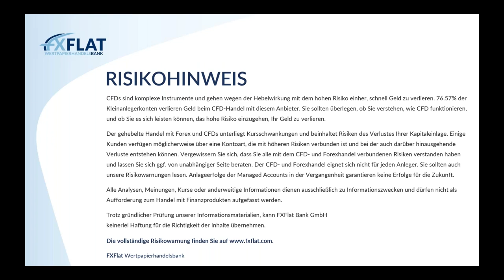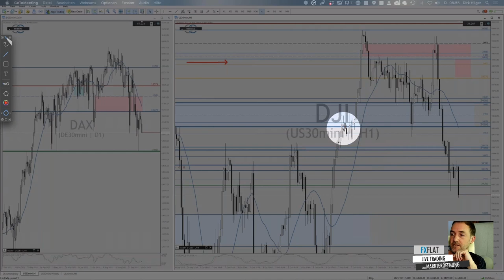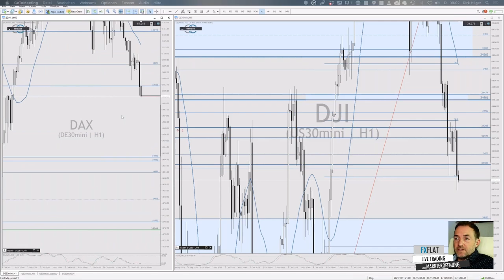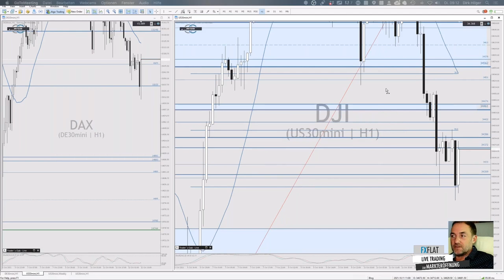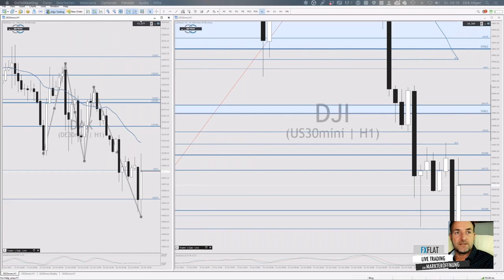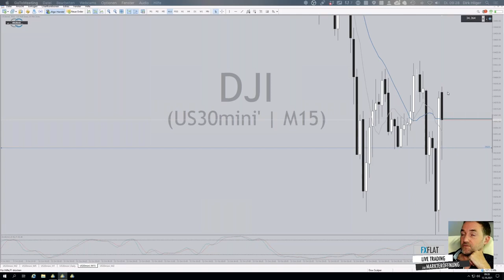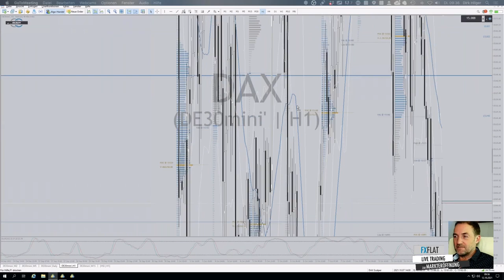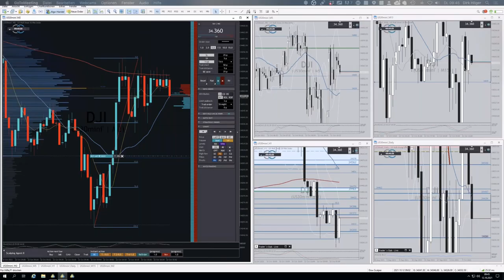Dirk Hilger - Livetrading zur Börseneröffnung am Morgen 12.10.2021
Termine bei FXFlat:
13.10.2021 | 18:00 Uhr | Roy Pawlowski - Handel mit der 0-8 Uhr Range in verschiedenen Forex Märkten
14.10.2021 | 07:45 Uhr | Thorsten Helbig - forexPRO-Systeme Livetrading